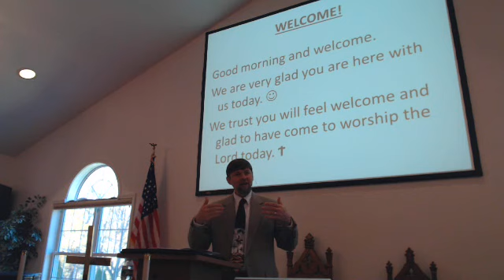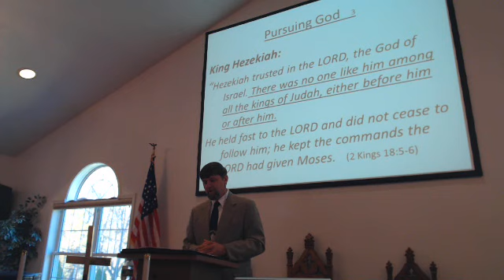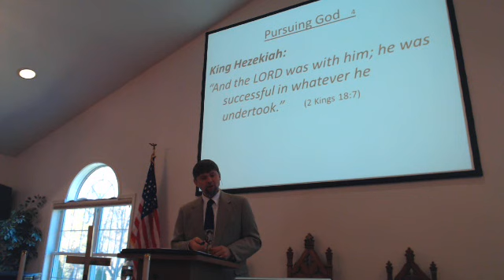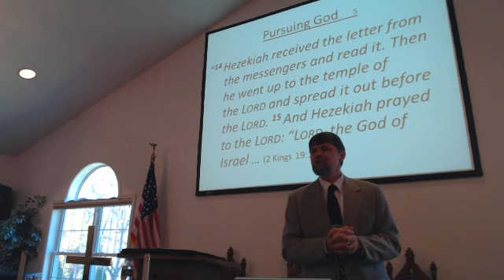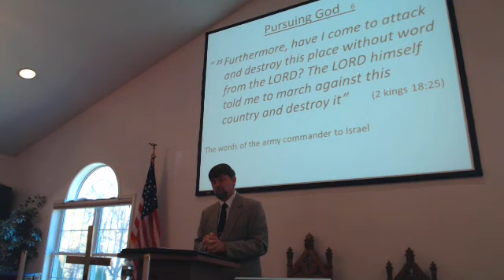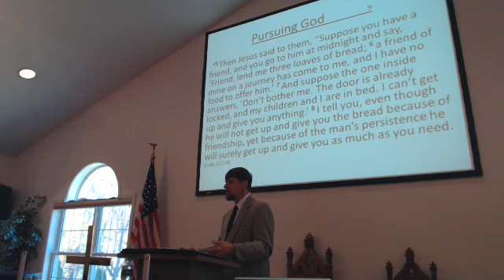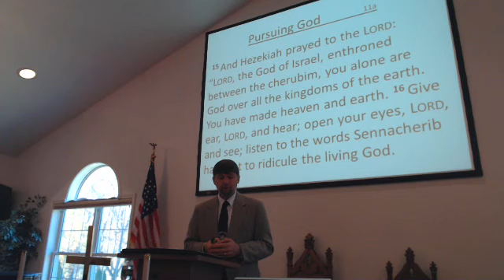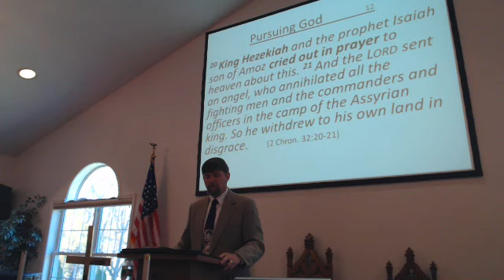Sermon Oct 16,2022 The Blessing of Pursuing God part 2 Rev Russell Giasson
Pastor Russell's Sermon on 2 Kings 19:14-19
The Blessing of Pursuing God